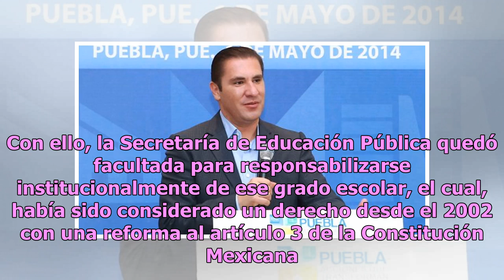¿Quiénes eran Martha Erika Alonso y Rafael Moreno Valle?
Hace poco se informó en La Neta Noticias del lamentable fallecimiento de la gobernadora Martha Erika Alonso Hidalgo y su esposo Rafael Moreno Valle tras sufrir un percance aéreo, por lo que muchas personas se unen a las condolencias para la familia. Martha Erika nació 17 de diciembre de 1973, y era ...